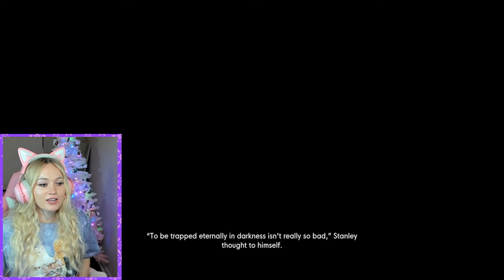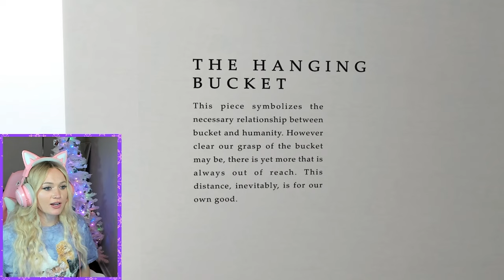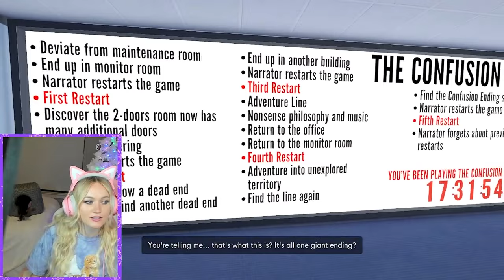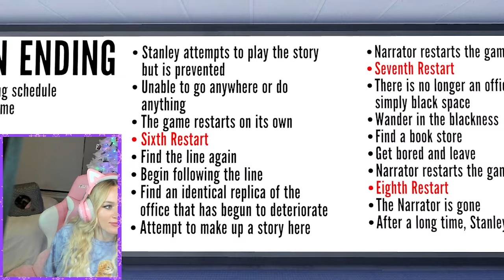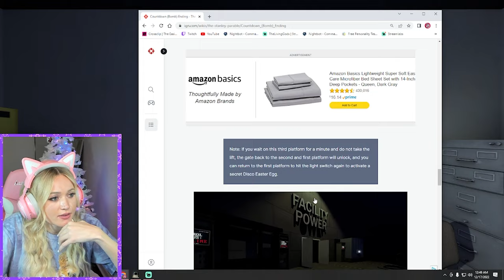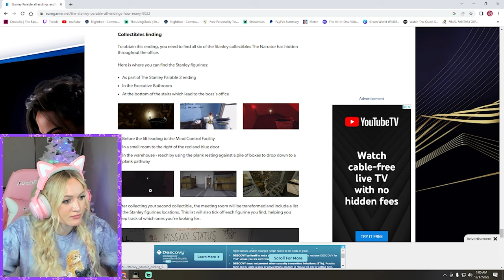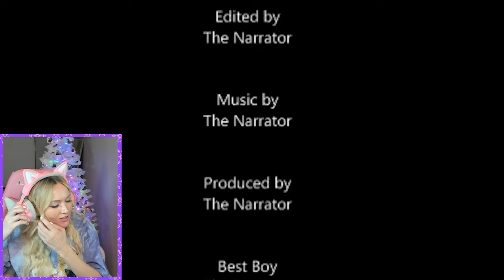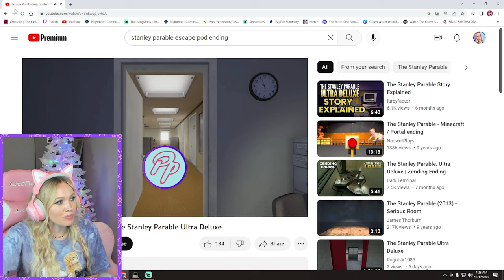The Stanley Parable All Endings | Ep 2 | Blind 1st Playthrough | Ultra Deluxe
Currently playing through Sea of Thieves, Inside, The Stanley Parable, God of War, Assassin's Creed, Mass Effect Andromeda, Elden Ring, Dragon Age, Phasmophobia, Call of Cthulhu, Sims 4, Borderlands 3, Horizon Zero Dawn, Resident Evil Village and more!

Watch me play / live stream and livestream variety games live weekly on YouTube and Twitch

The Stanley Parable is a story-based video game designed and written by developers Davey Wreden and William Pugh. The game carries themes such as choice in video games, the relationship between a game creator and player, and predestination/fate.

In the game, the player guides a silent protagonist named Stanley alongside narration by British actor Kevan Brighting. As the story progresses, the player is confronted with diverging pathways. The player may contradict the narrator's directions, which if disobeyed will then be incorporated into the story. Depending on the choices made, the player will encounter different endings before the game resets to the beginning.

The Stanley Parable was originally released on 31 July 2011, as a free modification for Half-Life 2 by Wreden. Together with Pugh, Wreden later released a stand-alone remake using the Source engine under the Galactic Cafe studio name. The remake recreated many of the original mod's choices while adding new areas and story pathways, as well as overhauling the game's graphics entirely. It was announced and approved via Steam Greenlight in 2012, and was released on 17 October 2013, for Microsoft Windows. Later updates to the game added support for macOS on 19 December 2013, and for Linux on 9 September 2015. A further expanded edition titled The Stanley Parable: Ultra Deluxe was released on 27 April 2022. It is available on consoles in addition to previously supported platforms and it includes additional content, as well as further refined graphics.

Both the original mod and its two remakes have received critical praise from journalists. Critics praised the game's narrative and commentary on player choice and decision-making.